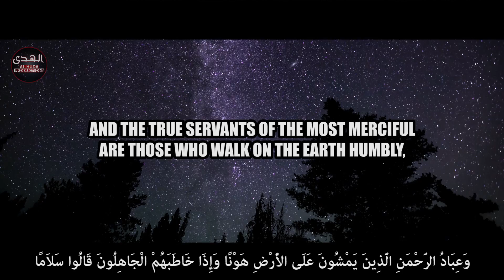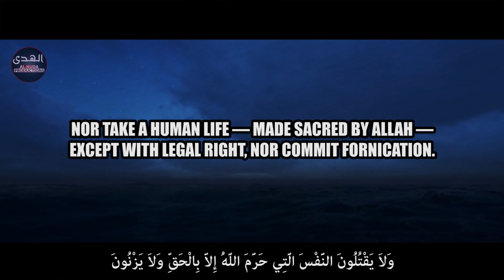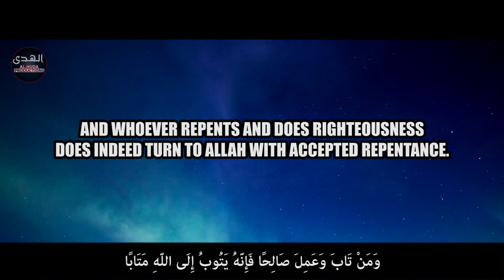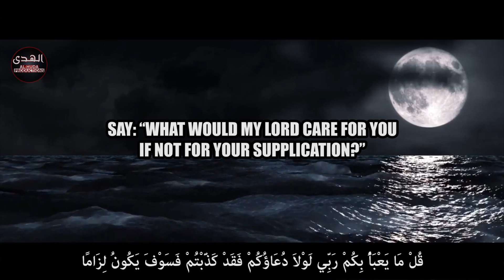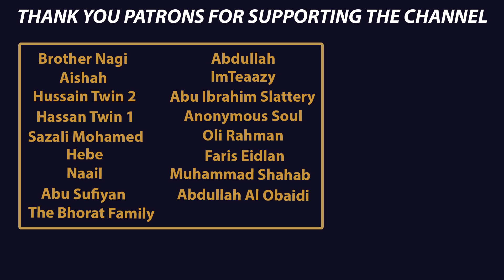THE TRUE SERVANTS OF AR-RAHMAN | SHEIKH HASSAN SALEH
Surah Al-Furqan (25): Verses 63-77 recited by Sheikh Hassan Saleh